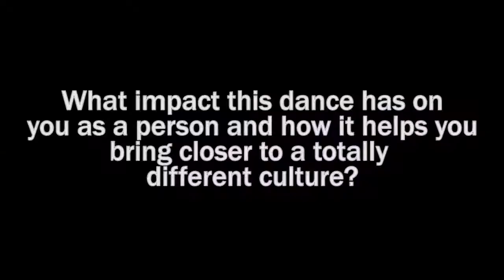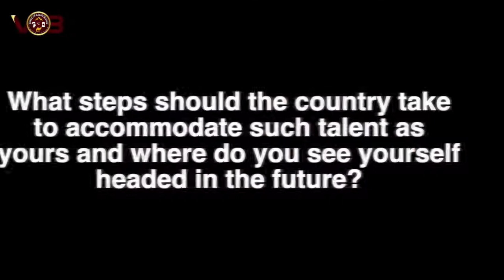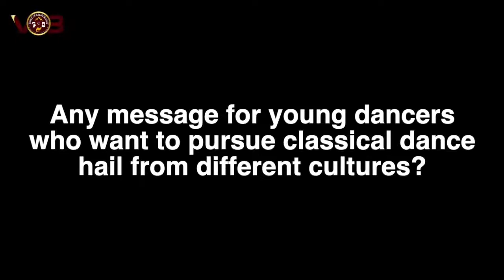Interview with voice of Balochistan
Dancer life